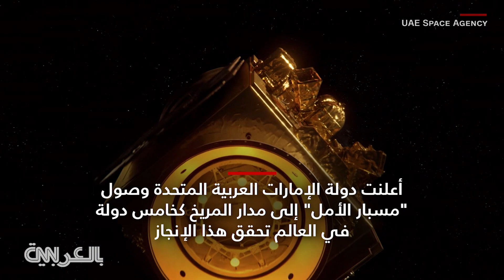لحظة إعلان نجاح وصول "مسبار الأمل" الإماراتي إلى مدار المريخ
أعلنت دولة الإمارات العربية المتحدة عن وصول "مسبار الأمل" إلى مدار الكوكب الأحمر المريخ كخامس دولة في العالم تحقق هذا الإنجاز.